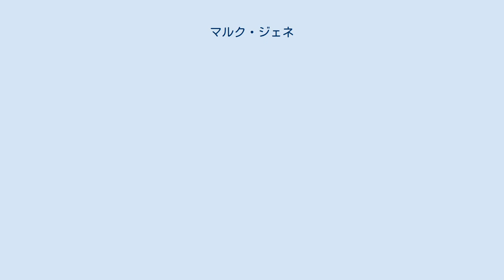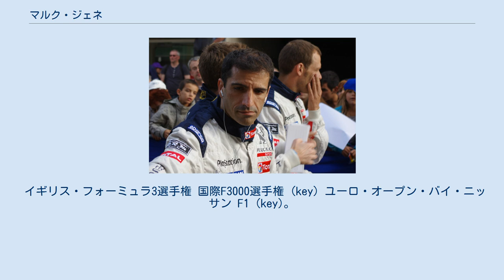マルク・ジェネ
マルク・ジェネ・イ・ゲレーロ（Marc Gené i Guerrero 、1974年3月29日 - ）は、スペイン・サバデイ出身のレーシングドライバー。
元F1ドライバー。
 世界ツーリングカー選手権にセアトから参戦しているジョルディ・ジェネは実の兄。
 地元・スペイン国内のカート大会においてチャンピオンに輝いた後F3に転向。
1998年にはワールドシリーズ・バイ・ニッサンに参戦し初代チャンピオンに輝き、その後フォーミュラを中心に経験を積んだ。
 1999年にミナルディからF1デビュー、第14戦のヨーロッパグランプリで6位初入賞を果たし、2000年までフル参戦した。
2001年にウィリアムズに移籍しテスト兼リザーブドライバー契約を結んだ。
 2003年、第14戦のイタリアグランプリでラルフ・シューマッハの負傷のため代役で出走し、予選・決勝ともに5位という成績で4年ぶりにポイントを獲得する。
2004年も同様の形で2戦出場したが、入賞はなかった。
 また、F1レギュラー時代は弱小チームからの参戦であったため、予選18位～22位と下位グリッドに沈むことが多かったが、決勝となると一気に順位を上げてシングルや10位台前半にジャンプアップするなど勝負強さを発揮した。
 2005年から2020年まではフェラーリのテストドライバーを務めた。
 2008年はF1テストをこなす傍ら、ル・マン24時間レースにプジョーのワークスドライバーとして参戦した。
2009年のル・マン24時間レースでは、プジョー・スポールから参戦し、総合優勝を飾った。
 2013年は、アウディから世界耐久選手権に参戦。
 イギリス・フォーミュラ3選手権 国際F3000選手権 (key) ユーロ・オープン・バイ・ニッサン F1 (key)。
 ル・マン・シリーズ インターコンチネンタル・ル・マン・カップ FIA 世界耐久選手権 (key) ル・マン24時間レース